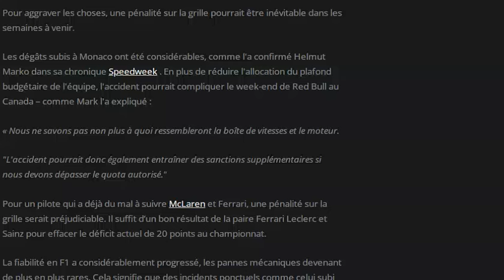Perez risque des pénalité sur la grille à cause de son crash de Monaco